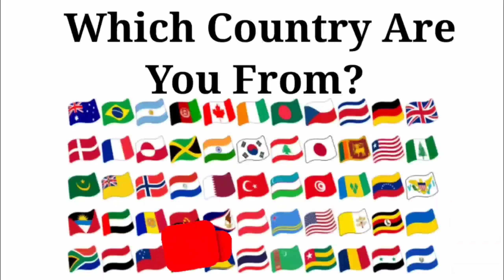Peppa Pig Exe 🆚 Baby Boss Exe 🆚 Baby Shark Exe 🆚 Bluey Exe | Who Is Win 🏆🎯